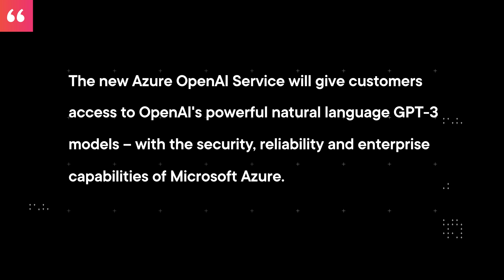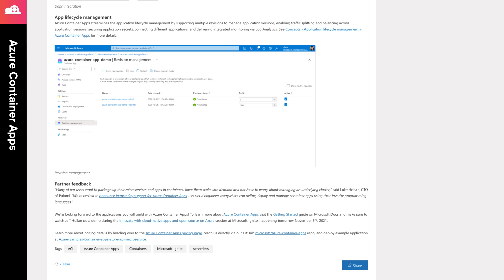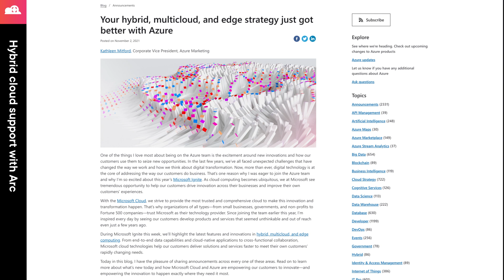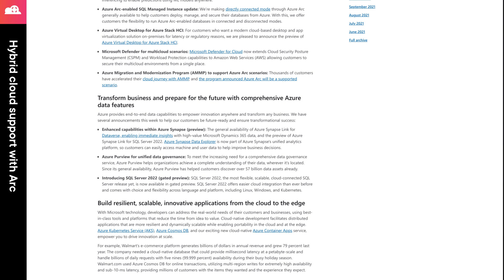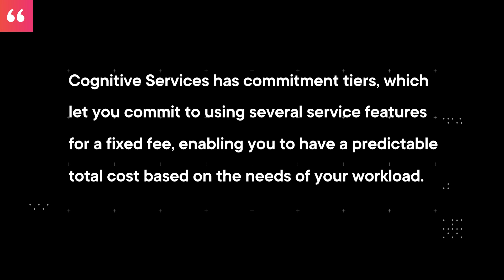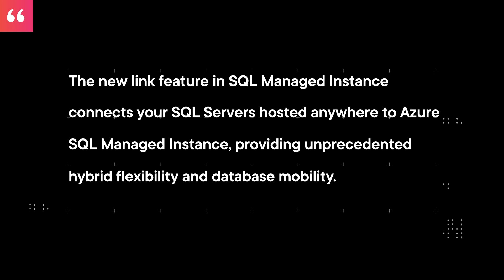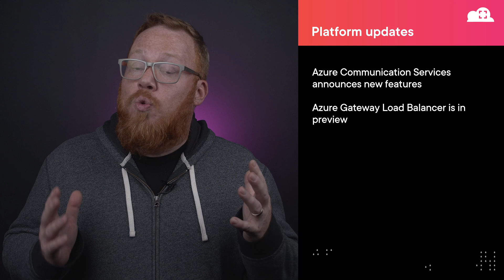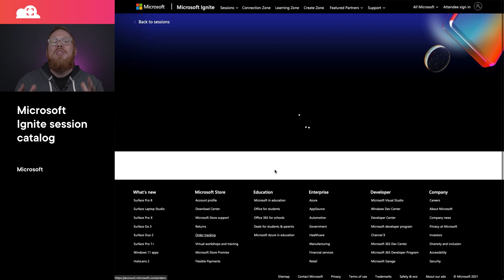Cloud Tracker on Azure: Azure OpenAI Service is coming + more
Join cloud strategist and Pluralsight author David Tucker to learn what’s new in Azure, including the announcement of the Azure OpenAI Service private preview, leveraging Azure ML to perform inference in your own data centers and much more!

00:00 Cloud Tracker - Azure - November 2021
FEATURED ANNOUNCEMENTS
00:28 Azure releases OpenAI Service that leverages GPT-3
01:30 Microsoft releases Azure Container Apps
02:27 Microsoft announces the preview of Azure Chaos Studio
03:23 Azure provides new hybrid cloud capabilities
04:28 Microsoft releases the DevOps Workflow Generator tool
PLATFORM UPDATES
05:12 Azure API Management provides GraphQL passthrough support
05:40 Native WebSocket support in API Management is now GA
06:02 Azure Web PubSub is now GA
06:27 Azure Virtual Machine Scale Sets Flexible orchestration mode is now GA
06:52 Azure Virtual Machines provides new VM types
07:19 Azure Cognitive Services provides commitment pricing tier
07:52 Azure Managed Instance for Apache Cassandra is now GA
08:06 Azure Database for MySQL Flexible Server is now GA
08:32 Azure SQL Managed Instance hybrid and performance updates
09:10 SQL Server 2022 is in preview
09:33 Azure Communication Services includes short codes and Teams support
09:54 Azure Gateway Load Balancer is in preview
10:18 Azure Service Bus support for 100MB payloads is now GA
10:36 Open Service Mesh for AKS is now GA
FEATURED RESOURCES
11:02 Microsoft Ignite session catalog
11:22 2021 IoT Signals report